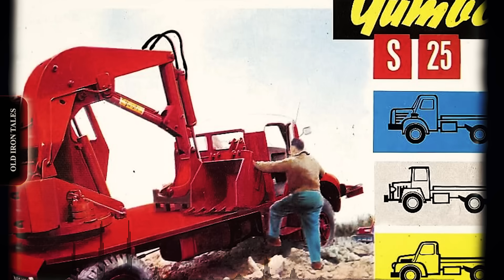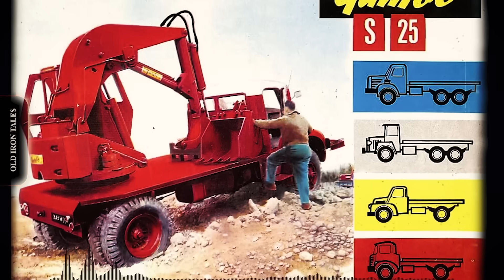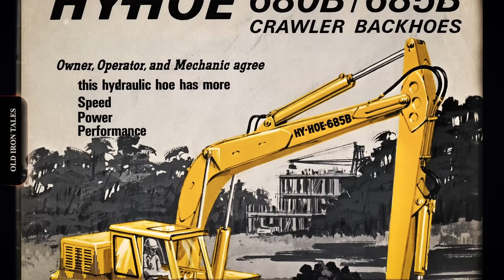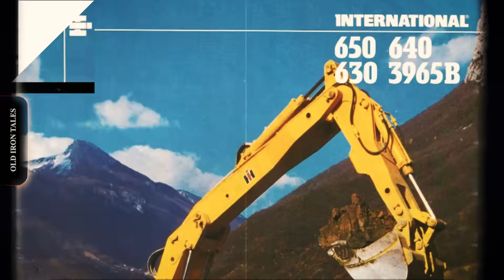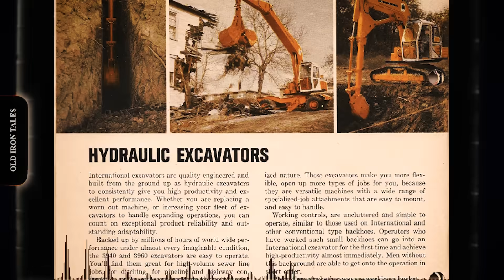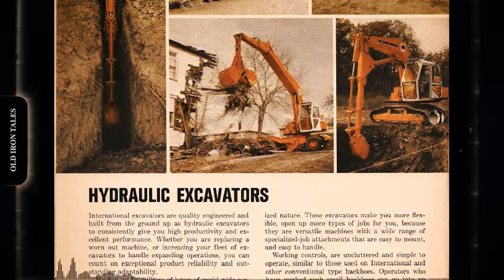The IH Excavators Nobody Remembers: The Yumbo Story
Did you know International Harvester once built hydraulic excavators? In July 1970, IH purchased a 52% controlling interest in Yumbo, a French company that was revolutionizing earthmoving equipment with fully hydraulic excavators that could rotate a complete 360 degrees. For over a decade, IH brought these advanced machines to America, competing against Caterpillar, John Deere, and Komatsu in the booming excavator market.

This video explores the untold story of International Harvester's Yumbo excavators, from the Bruneri brothers' groundbreaking 1948 prototype in Italy to IH's involvement in the 1970s and early 80s. Discover how these French-engineered machines, sold under the International brand in America, competed against industry giants while introducing innovations that would become standard in modern construction equipment.

Learn about the evolution from cable-operated excavators to full hydraulic power, the development of 360-degree rotation capability, and how IH's Yumbo-built machines influenced the track hoes we see on every job site today. From the compact IH 3940 to the massive 650 weighing 70,000 pounds with 118.5 horsepower, these machines represented cutting-edge engineering that most IH enthusiasts have never heard of.

Whether you're an International Harvester collector, construction equipment enthusiast, or simply fascinated by industrial history, this documentary reveals a crucial but forgotten chapter in IH's diversification beyond tractors and agricultural equipment.